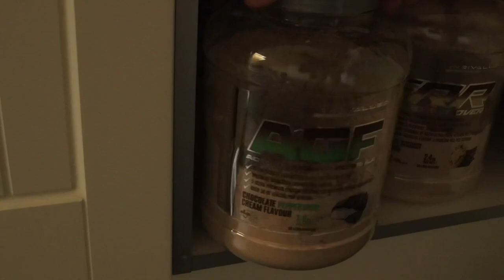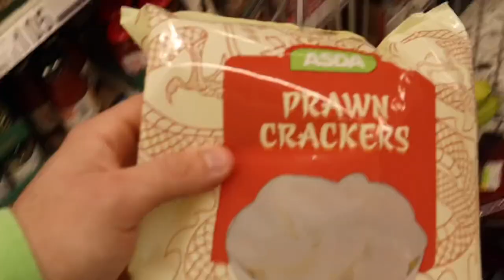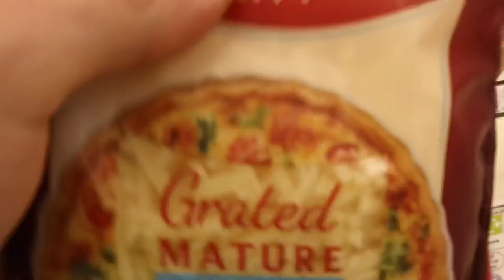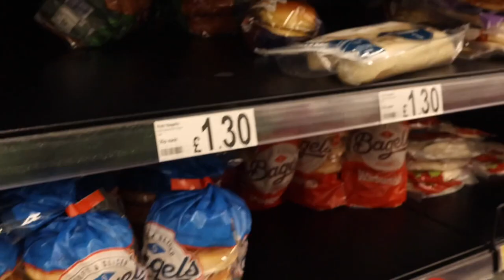Full Day In The Life | Shopping | My Job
Support Me ❤️

@GYM_PIN - CODE “KHIFIEWEST”

HR LABS OR Use CODE “KHIFIE15”

My Instagram (Where you’ll find me 24/7)